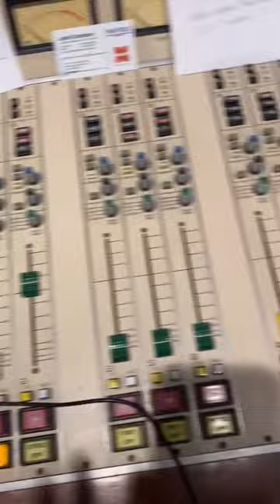Day in the life of a radio host! THROWBACK